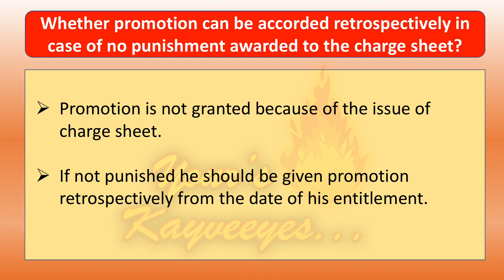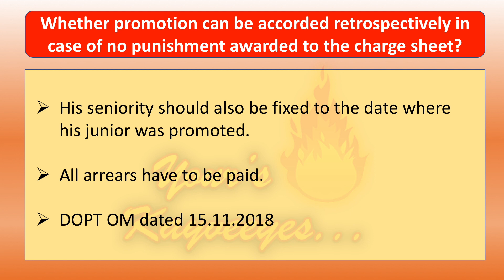Whether promotion can accorded retrospectively in case of no punishment awarded to the charge sheet?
1. Whether promotion can be accorded retrospectively in case of no punishment awarded to the charge sheet?
i. Promotion is not granted because of the issue of charge sheet.
ii. If not punished he should be given promotion retrospectively from the date of his entitlement.
iii. His seniority should also be fixed to the date where his junior was promoted.
iv. All arrears have to be paid.
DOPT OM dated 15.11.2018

Promotion can accorded retrospectively in case of no punishment awarded to the charge sheet